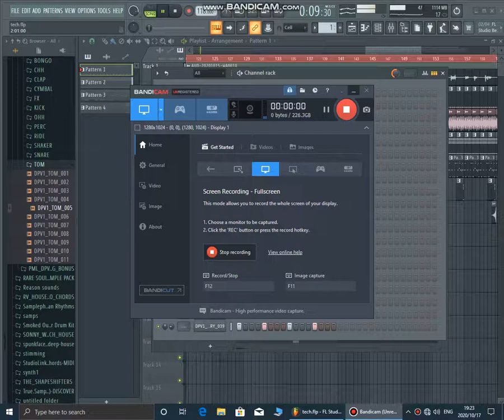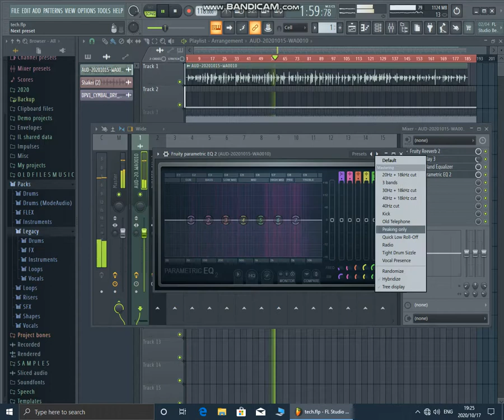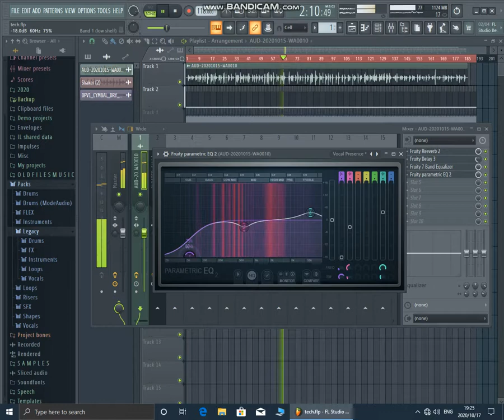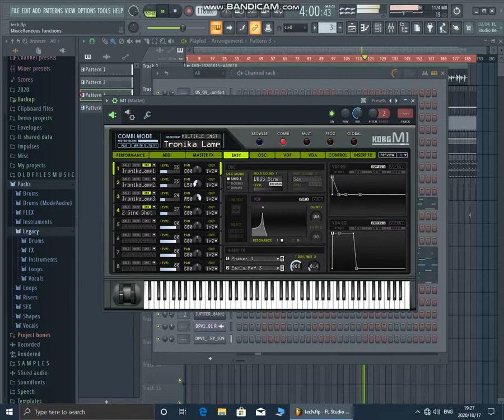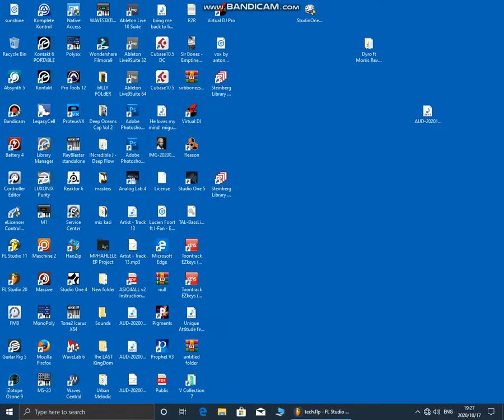mina project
coming out this weekend for free am going to share the datafile of this project for free so you can remix